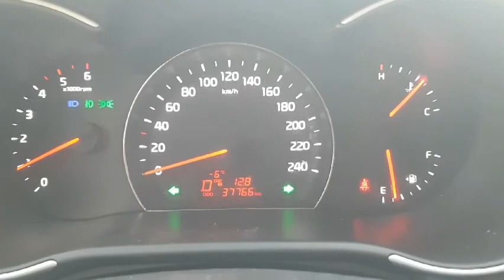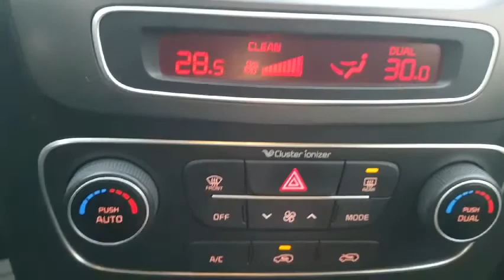SORENTO EA496811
Vehicle exporter
Skype: trustkorea01
Trust Korea Company limited
Japanesevehicles.com